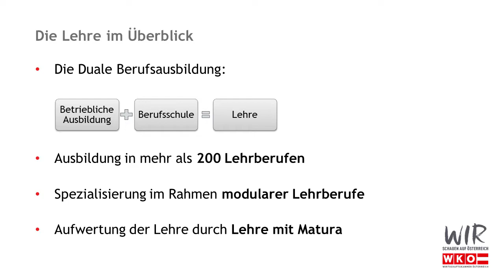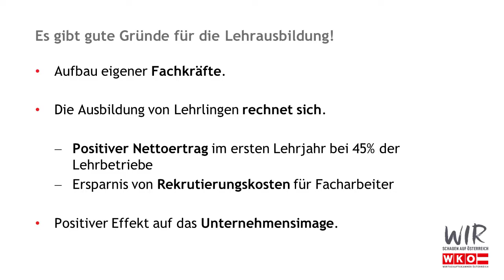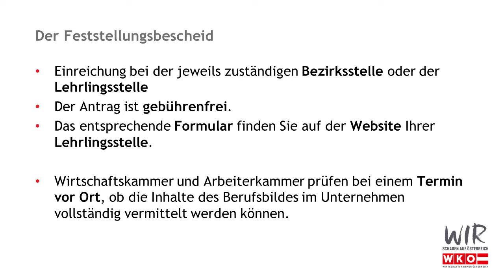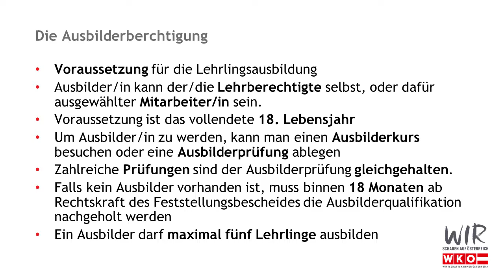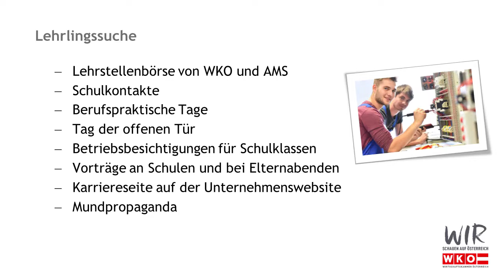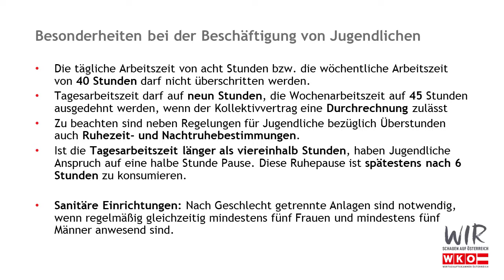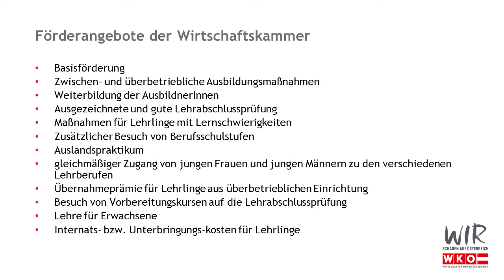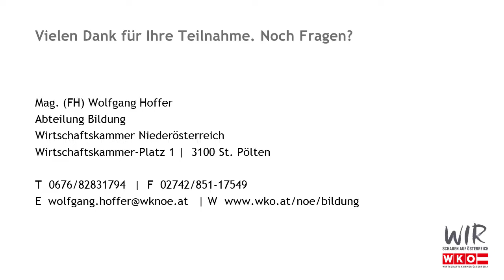Webinar - Mein Lehrling die Fachkraft von morgen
Mag. Wolfang Hoffer gibt sein Expertenwissen zum Thema Lehrlingsausbildung weiter. In der Aufzeichnung des LiveWebinars der Wirtschaftskammern Österreich wird erläuter wie ein Unternehmen überhaupt zum Lehrbetrieb wird und welche Vorraussetzungen es zu erfüllen gibt.In diesem Webinar wird von den rechtlichen Rahmenbedingungen bis hin zur Suche nach geeigneted Bewerbern alles abgedeckt.